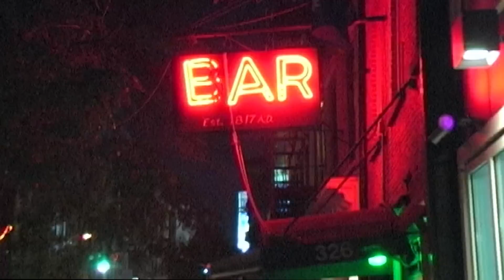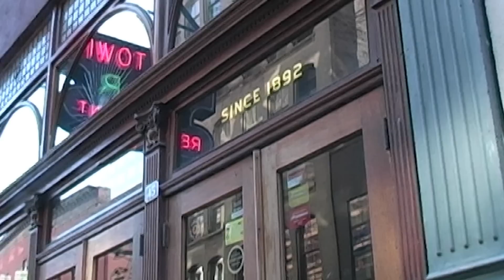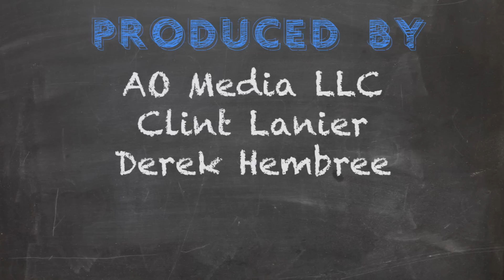5 Oldest Bars of New York City - History and Tour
The 5 Oldest Bars of New York City are watering holes you've GOT to check out when you travel to the Big Apple. These places have the history of the city, they tell the story of her immigrants, her citizens and off all the changes that have gone on for the past few hundred years.

First we start at Fraunces Tavern, the oldest bar in New York. From there it's on to the Bridge Cafe next to the Brooklyn Bridge. Then, we move to the Ear Inn, built back in 1817. We travel next to the Bowery to McSorley's, where Abraham Lincoln once visited. Then on quickly to Pete's Tavern and finally to Old Town.

Learn more about America's oldest bars in our book, Bucket List Bars: Historic Saloons, Pubs and Dives of America available